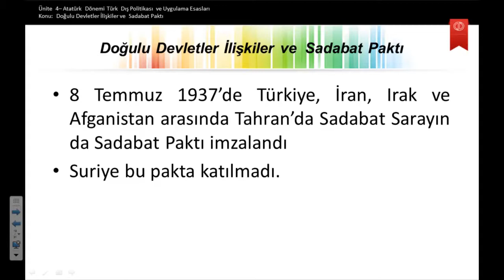ATATÜRK İLKELERİ VE İNKILAP TARİHİ II-Ünite:4-Atatürk Dönemi Türk Dış Politikası ve Uygulama Esaslar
Atatürk döneminde uygulanan dış politikanın hangi esaslara göre şekillendiğini daha iyi açıklayabileceksiniz.
Türkiye’nin Lozan Antlaşması ile gerçekleştiremediği Misak-ı Millî hedeflerine adım adım ulaştığını değerlendirebileceksiniz.
Uluslararası politikada değişen şartların ülke ve millî çıkarlar yararına nasıl değerlendirildiğini örnekleriyle izah edebileceksiniz.
Birinci Dünya Savaşı ve Millî Mücadele döneminde rakiplerimiz olan devletlerin kendi millî çıkarlarını sağlamak için Cumhuriyet döneminde de nasıl faaliyet gösterdiklerini izah edebileceksiniz.